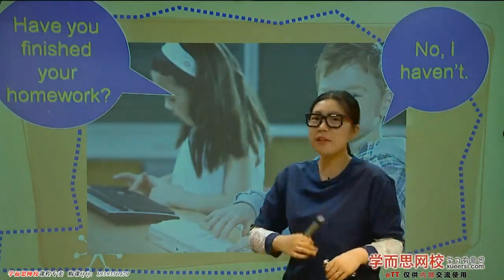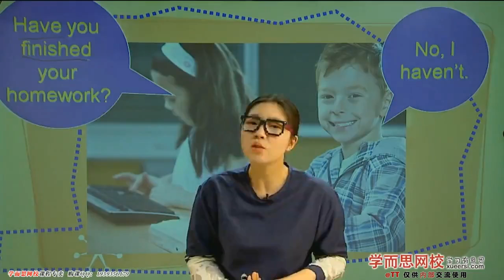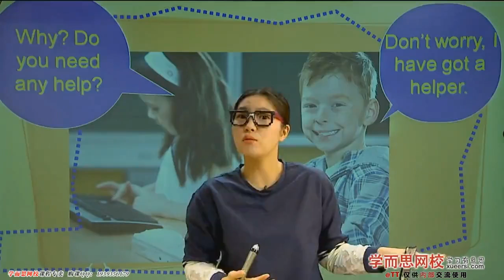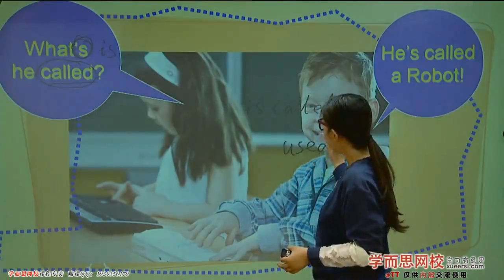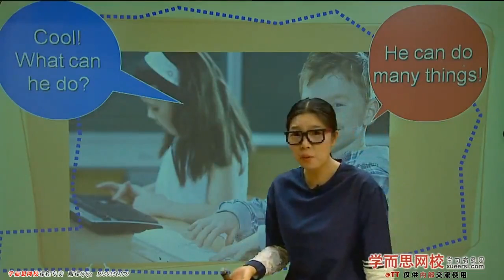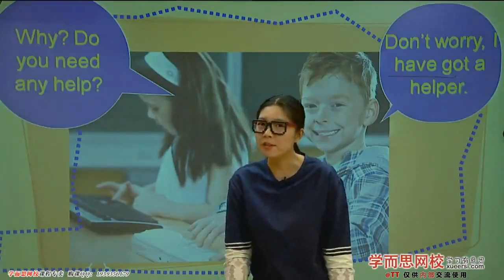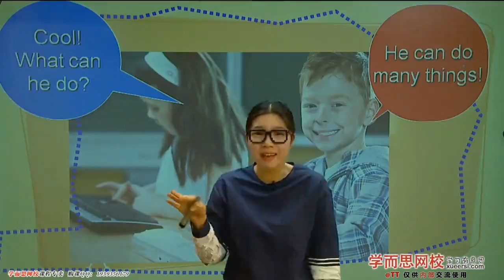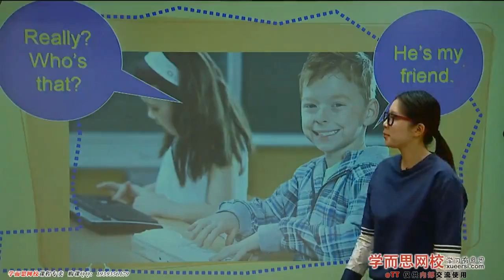【它叫什么呢？】What's is called第2段